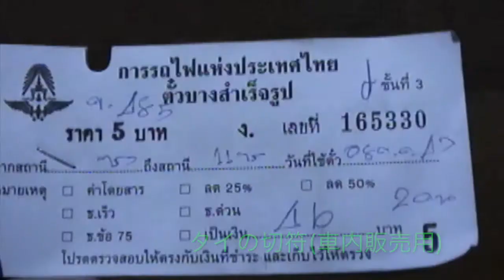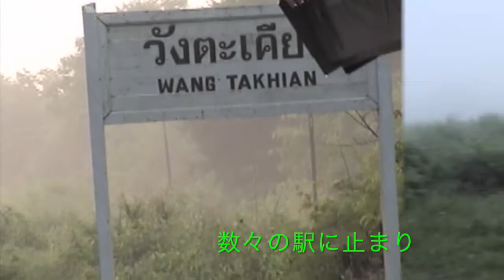【見所満載旧泰緬鉄道】ナムトック支線 Nong Pla Dok→Tham Kra Sae Bridge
帝国陸軍第五鉄道連隊が建設した
旧泰緬鉄道現ナムトック支線
ノーンプラドゥック駅からタムクラセー駅
までの車窓を凝縮。
戦場にかける橋・クウェー鉄橋
多くの切り通し
クウェー・ノイ川の眺望
深いジャングル
板張り座席の旅
最大の見所アルヒル桟道橋は別動画で